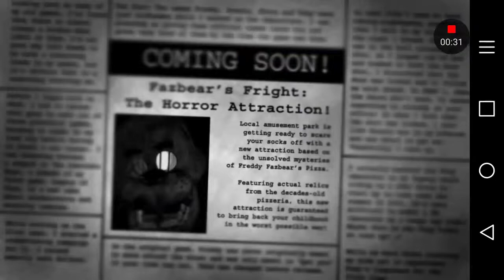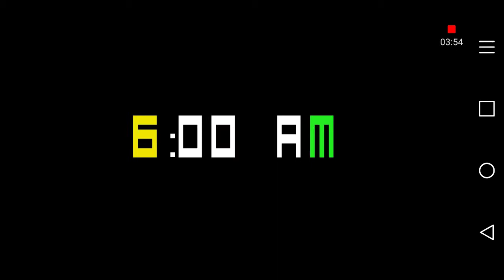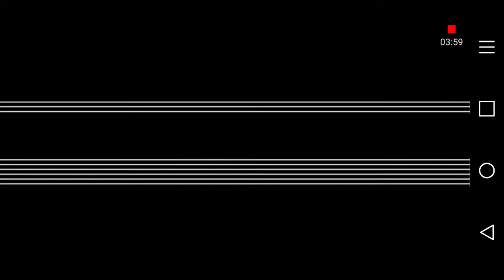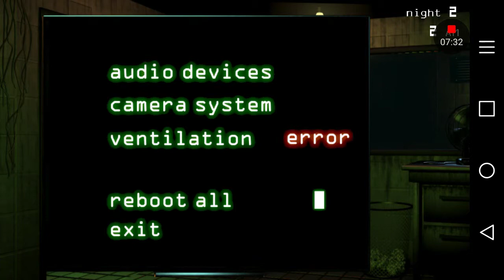Five Nights at Freddy's 3 【AspieKittyGamer】